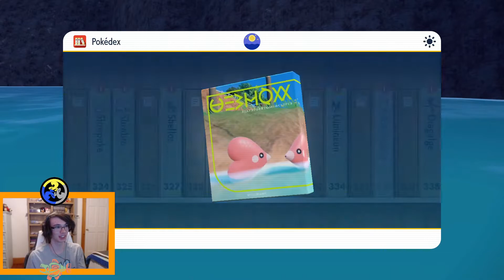DOUBLE SHINY LUCK is REAL! LUVDISC and FINIZEN in Pokémon Scarlet and Violet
Another round of double shiny luck!  Hunted for a shiny Finizen in an outbreak, and got a bonus Luvdisc along with the purple dolphin!
Be sure to check out my Twitch and Twitter for even more content